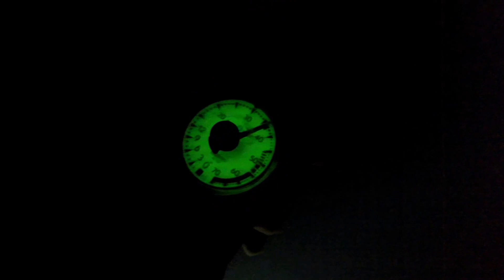The Pit Playa del Carmen, Mexico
Second Cenote dive with Phocéa Mexico. This dive site is called The Pit because it its quite a drop down and pretty deep with a thermocline and halocline. this was my 108th dive on Jan 26th, 2016. There is also a gear elevator for those of you not inclined to climb down with it, just gotta throw the guy a couple pesos.

I actually started feeling narced while down there, probably because of the low vis and the depth combined.